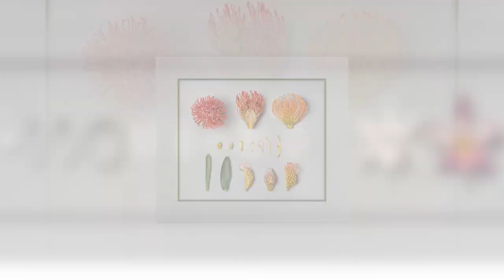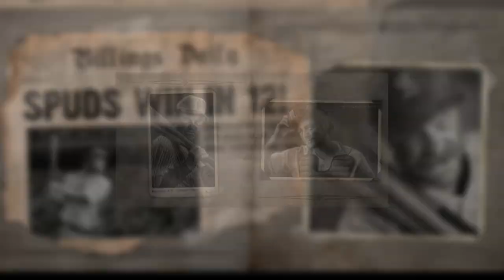ASP 2021 Best of the Best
The annual BEST OF THE BEST brings you a collection of the American Society of Photographers' Loan Images from the International Photographic Competition. Sit back and enjoy this visual feast!